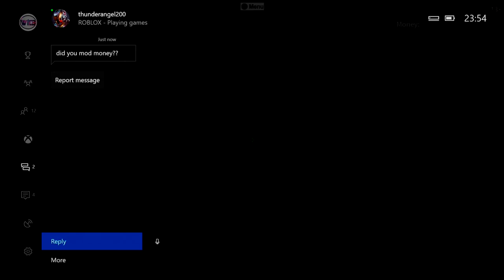lumber tycoon 2 NEW UPDATE NOW WHATS INSIDE THIS BOX!!!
thanks for watching this video guys please like and ill upload more of theses videos in the future,  comment down below what video u wanna see next lets plays or glitches or just say a video u would want to see being covered in the channel and if you are new can u please smash that subscribe button for videos like this in the later future and click the bell icon to turn notifications on to be notified when i next upload another video and can i say a huge thanks for the huge support on my other videos its helping me out a tun people really like the videos that i have been making and posting on the channel that's why i am trying to put out a video on my channel
every day but its hard being a glitching channel because the glitches get patched and then you get hate or there is no glitches out there and you have to try and find on your self im going to start trying to shout out the founders for the glitches that i post on my channel to give them my support in the glitching community

if u have any trouble doing the glitch you can contact me on these social net works shown below i will try and help everyone that needs it u can also comment your gamer tags down below in the comments

xbox gamer tag: xx groomer xx

i upload the latest and greatest glitches on the channel if u need help doing this glitch or this glitch a friend is needed all you will have to do is comment your platform down below and your gammer tag or psn name and say u need a friend and people will text u saying they also need a friend and u can help each other with the glitch but if you do that make sure you help the other person as well and dont just leave when yours is duped or glitched

im gonna try get a ps4 as well so i will be able to help people on ps4 when i get it sorry that i cant help you just yet i will try my best to get it as fast as i can to help u but before i do that im gonna need your help so i can get the money for one all you guy have to do is like the video so i get noticed by other people and become recommended

if you have read all the way to here comment down below and guys please dont say its patch cuz if it was uploaded 1 day ago it wont be patched but if its more than a day comment down below saying check if its working and i will and i will comment saying patched